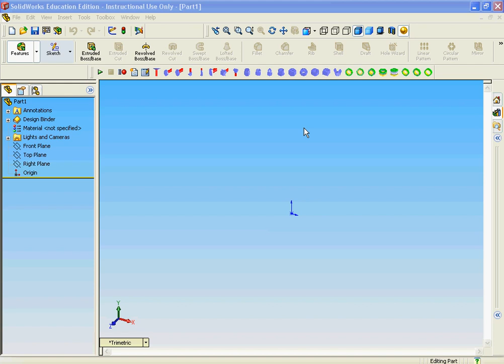VIT Project - Bolts Customized